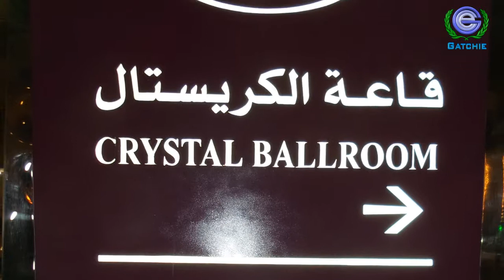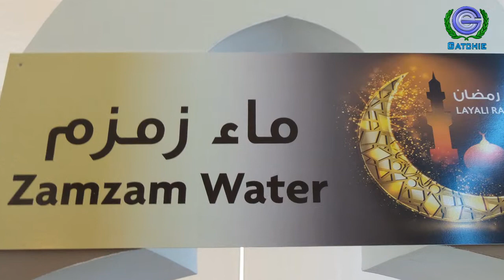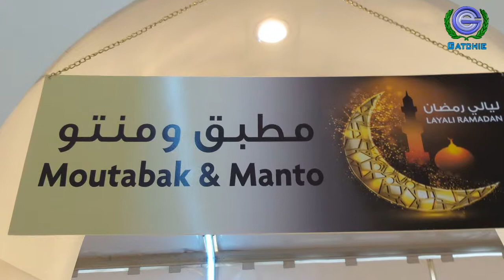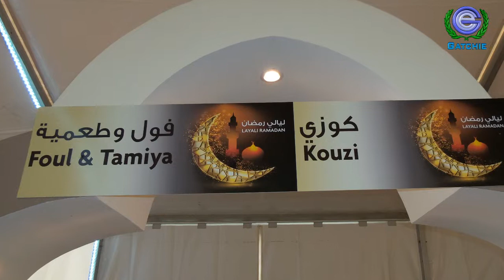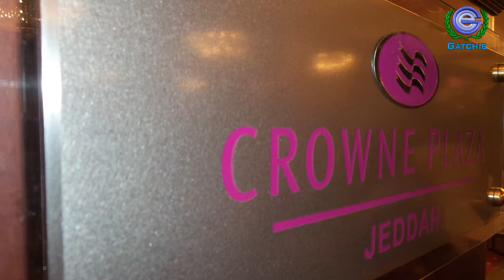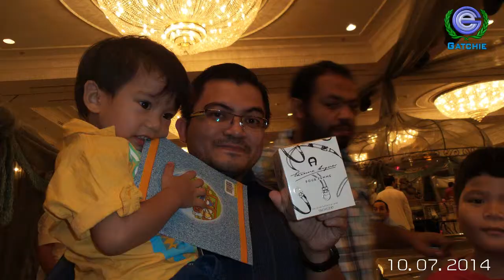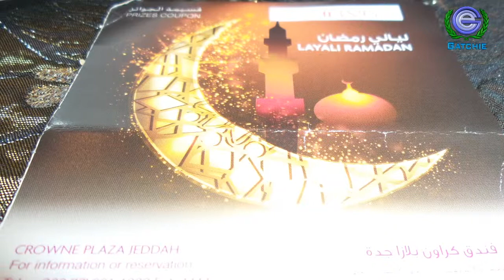Pfizer Jeddah, Saudi Arabia Iftar 2014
July 10, 2014
 Crowne Plaza Jeddah
 Saudi Arabia